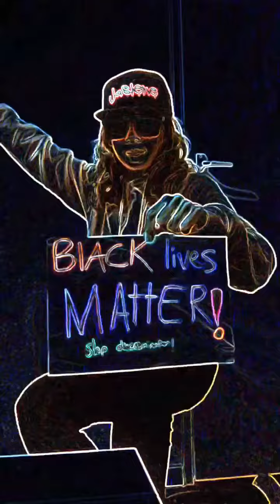Open Podium 2020(1)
Deze video is een onderdeel van het Maartens Open Podium 2020. Leerlingen uit alle leerjaren verzorgen dan een optreden. Alles wat op een podium hoort komt aan bod: muziek, toneel en cabaret. Helaas door Corona hebben we dat dit jaar anders moeten vormgeven middels korte filmpjes die deels op school en deels thuis zijn opgenomen.